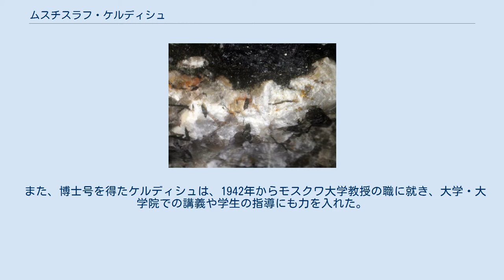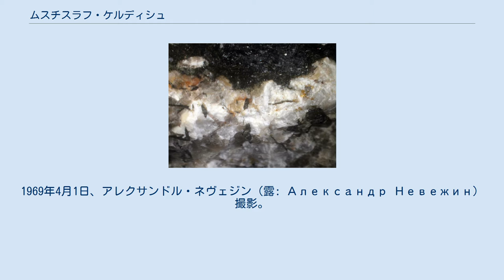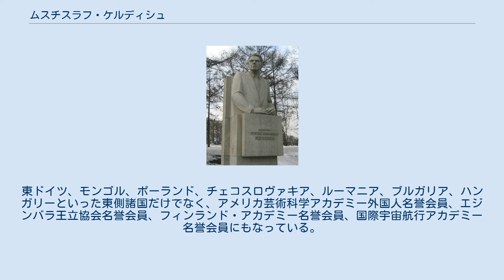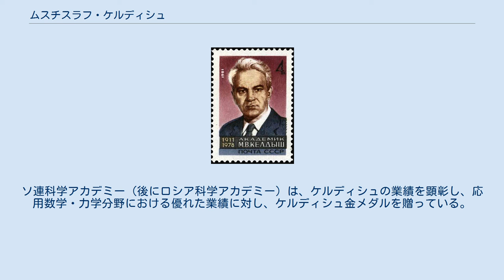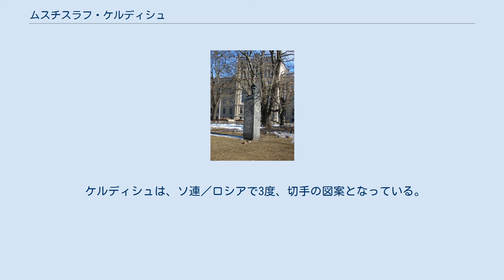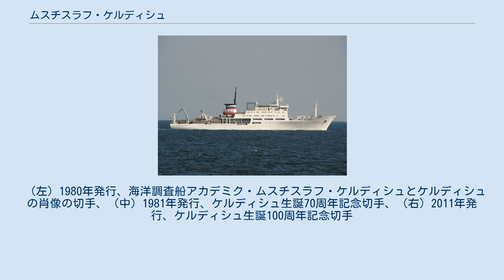ムスチスラフ・ケルディシュ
ムスチスラフ・フセヴォロドヴィチ・ケルディシュ（ロシア語: Мстисла́в Все́володович Ке́лдыш, ラテン文字転写: Mstislav Vsevolodovich Keldysh、1911年1月28日〈新暦2月10日〉- 1978年6月24日）は、ソビエト連邦の数学者で、宇宙開発や計算機科学をはじめとするソ連科学の発展に重要な役割を果たした指導者として知られる。
 ケルディシュは、モスクワ大学物理数学部を卒業し、中央航空流体力学研究所 (TsAGI) 、ソビエト連邦科学アカデミー数学研究所、モスクワ大学などで様々な研究を行った。
その後、「宇宙航行の主席理論家」としてソビエト連邦の宇宙開発における科学技術の発展に多大な貢献を果たした。
ソビエト連邦科学アカデミー応用数学研究所の創設者で、終生その所長を務めた。
1961年から1975年まで14年間、ソビエト連邦科学アカデミーの総裁職にあり、全般的なソ連科学の発展に尽力。
生涯で3度、社会主義労働英雄を授与されている。
 ケルディシュは、1911年1月28日（ユリウス暦、グレゴリオ暦では2月10日）に当時はロシア帝国領だったリガで、父フセヴォロド・ミハイロヴィチ、母マリア・アレクサンドロヴナの間に7人きょうだいの5番目として生まれた。
父方の祖父は軍医、母方の祖父は砲兵であったが、いずれも軍の要職にあり、故にケルディシュ家はロシア帝国で貴族階級に属していた。
ケルディシュはその出自に誇りを持ち、書類等にも貴族出身であることを隠さず記していたという。
 フセヴォロドは土木工学者で、リガ工科大学で兼任教授を務めており、後にソ連建設・建築アカデミーで副総裁にまでなった人物。
マリアは子供達の養育に専念し、ケルディシュのきょうだいは皆、マリアから初等教育を受け、ドイツ語やフランス語、音楽の素養を身に着けた。
 ケルディシュの7歳上の姉リュドミラは集合論などで業績を上げた数学者、4歳上の兄ユーリーは音楽学者、8歳下の妹ヴェラは航空力学に才のある科学者となっている。
リュドミラの子供達（ケルディシュの甥）にも優秀な科学者がおり、リュドミラの長男はフランツ・ケルディシュ効果の発見などで知られる物理学者レオニード・ケルディシュ、三男はフィールズ賞受賞者のセルゲイ・ノヴィコフである。
 ケルディシュが生まれた当時、一家は父が教鞭をとる大学のあるリガで暮らしていた。
1915年、ドイツ軍がラトビアに侵攻してきたため、ケルディシュ家も疎開し、モスクワへ移り住んだ。
その際父は大学教授の職を失い、モスクワには伝手もなかったため、一家の生活は苦しかった。
食料に事欠き、食卓に揚げタマネギしか載らなかったこともあったという。
1919年に父が、開学間もないイヴァノヴォ・ヴォズネセンスク工科大学の教員となり、一家もイヴァノヴォ・ヴォズネセンスクに移って、漸く生活が安定した。
 ケルディシュは、イヴァノヴォ・ヴォズネセンスク時代から学校に通い始めた。
1923年に一家がモスクワへ戻ると、第7学校で中等教育を受けた。
この頃からケルディシュは父と同じ道を志すようになった。
父は大学で土木工学を教える一方で、建設現場での設計・監督にも携わっており、モスクワ地下鉄やモスクワ運河などの建設を手掛けた。
大学を離れて現場を飛び回ることもあった父に従って、ケルディシュも夏休みになると建設現場を尋ねては雑用係として働き、学校でも建築を専攻した。
 1927年、中等教育学校を卒業したケルディシュは、土木工学者を目指して父も教鞭をとっていたモスクワ高等技術学校を志望したが、かなわなかった。
ケルディシュの入学が認められなかったのは、当時まだ16歳で年齢が不足していたためだといわれるが、ケルディシュの出自が貴族階級であることが疎んじられたという説もある。
志望校を諦めざるを得なかったケルディシュは、モスクワ大学で数学を学んだ姉リュドミラの勧めで、モスクワ大学物理数学部に入学した。
モスクワ大学でケルディシュは、後に共同研究者であり生涯の友人となるミハイル・ラヴレンチェフと出会った。
 1931年、モスクワ大学を卒業したケルディシュは、ラヴレンチェフの薦めで中央航空流体力学研究所 (TsAGI) に職を得た。
モスク...